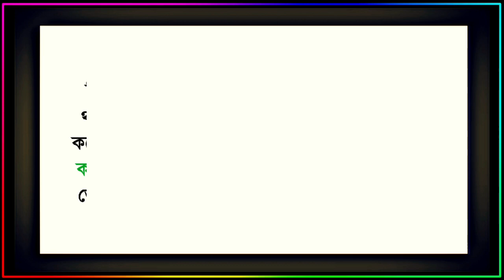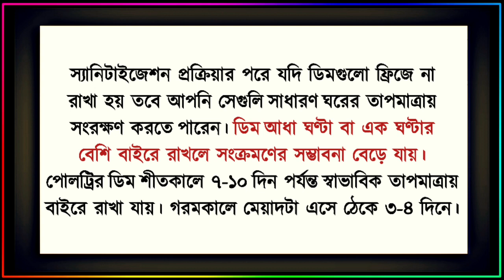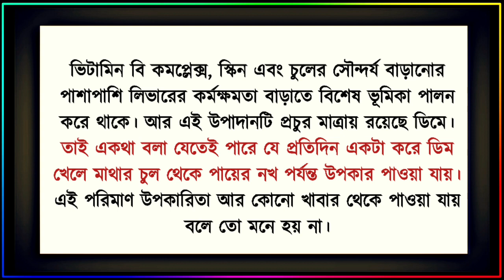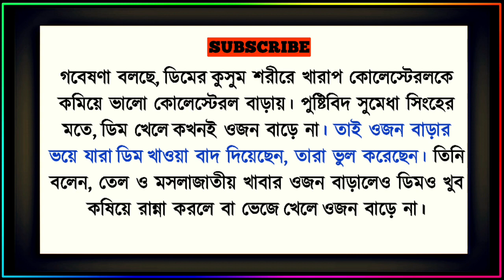ডিম ফ্রিজে রেখে খেলে কি হয়। খালি পেটে ডিম খাওয়ার ১৫টি উপকার।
ডিম ফ্রিজে রেখে খেলে কি হয়। খালি পেটে ডিম খাওয়ার ১৫টি উপকার। 15 benefits of eating eggs on an empty stomach.

today's question:
• ডিম ফ্রিজে রেখে খেলে কি হয়?
• ডিম খেলে কি ব্রেন পাওয়ার বৃদ্ধি পায়?
• হাঁসের ডিম খেলে কি কি উপকার হয়?
• হাঁসের ডিম খেলে কি যৌন ক্ষমতা বাড়ে?
• বেশি পরিমানে ডিম খেলে কি হয়?
• কলা ও ডিম এক সঙ্গে খেলে কি হয়?
• ডিম খেলে ত্বকের সৌন্দর্য বাড়ে কেনো?
• ডিম খেলে কি মোটা হয়ে যায়?
• মুরগির ডিম কত দিন ভালো থাকতে পারে?

As discussed in the video, eggs. Benefits of eating eggs. What happens if you keep eggs in the fridge? 15 benefits of eating eggs on an empty stomach. Why does eating eggs increase brain power? What are the benefits of eating duck eggs? How long can chicken eggs be good? What happens if you eat too many eggs? What happens when bananas and eggs are eaten together? Why eating eggs on an empty stomach increases the beauty of the skin. Does eating eggs make you fat?